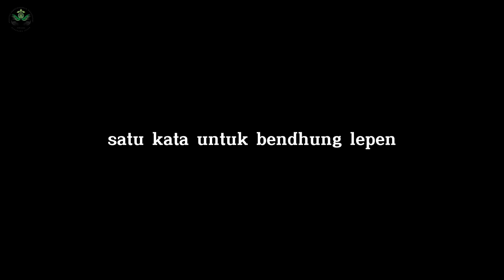PPM Wisata Bendung Lepen Tahun Akademik 2022/2023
PPM Wisata Bendung Lepen melakukan program TikTok dan banner